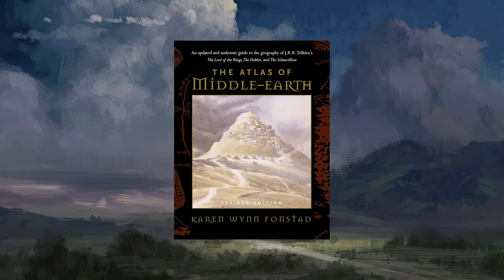Rings of Power Season 2, Episode 4 BREAKDOWN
Tom Bombadil! Barrow-wights! Nameless things, Ents, the Shire & more!  There's a LOT of things to go over in this one!  We'll go through all the references, theories, and story elements, while also pondering - did these from-the-book elements make a true impact?

Baranduin - Šárka Škorpíková
Galadriel and Celeborn at Lake Evendim – Ted Nasmith
The Delta of the River Sirion - Alan Lee
Cloudy view - Felix Englund
Hobbit Farmer - Daniel Dougherty
A Hobbit's Garden - Emily Austin
tom-bombadil - steve airola
Tom Bombadil - John Howe
Varda - Aegeri
Awakening of the Elves - Kuliszu
In the house of Tom Bombadil - Anke Eissmann
Hobbits and Tree - Andrea Piparo
Gandalf - Jenny Dolfen
barrow-wight - CK Goksoy
barrow-wight - CK Goksoy
The Barrow Wight - Matthew Stewart
Eowyn and Witch King - Angus McBride
Gandalf the White - Andrea Piparo
gandalf the white - bembiann
Balrog vs Gandalf - Anato Finnstark
the watcher in the water - tulikoura
West-door of Moria - Lída Holubová
The Shire illustration - Šárka Škorpíková
Annuminas - Aegeri
Hobbit portrait - Catherine Karina Chmiel
dwarves - merlkir
dwarves of ered-luin - sam mckinnon
Forging the One Ring - Marko Manev
The Elven Rings - Ralph Damiani
The Cleansing of Dol Guldur - Ralph Damiani
Treebeard - Alan Lee
3 wizards - Felix Englund
The Wrath of the Ents – Ted Nasmith
Fantasy Mountain - Felix Englund
Mountain Sketch - Felix Englund
Argonath - Kip Rasmussen
Gandalf and Frodo in Rivendell2 - Anke Eissmann
Gandalf Balrog - Felix Englund
Gandalf v Balrog - Dzmitry Yakhouski
Feasting with the Elves - Alan Lee